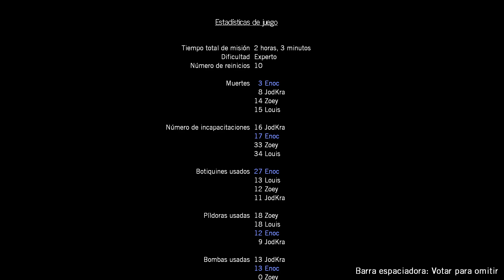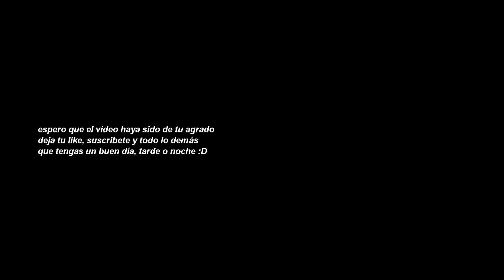Left 4 Dead | Campaña Death Toll | En Imposible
Resumen:

Capítulo 1: Los protagonistas abandonan el camión blindado debido a un embotellamiento y continúan a pie hacia el pueblo evacuado de Riverside. Encuentran un túnel bloqueado y se adentran en el bosque. Encuentran una casa abandonada y se resguardan en su interior.

Capítulo 2: Descubren que la casa conecta al sistema de drenaje de Riverside. Navegan por las tuberías, luchan contra una horda y llegan a una parada de trenes en una bodega. Descansan en un vagón de tren convertido en refugio.

Capítulo 3: Salen de la bodega, atraviesan una estación de tren bloqueada y entran en una casa invadida por infectados. Encuentran un camino hacia un cementerio y una iglesia fortificada. Convencen a un hombre paranoico de su inmunidad, pero este se convierte en un infectado especial y es eliminado.

Capítulo 4: Los supervivientes avanzan por el pueblo arrasado por la infección, enfrentando hordas y avanzando hacia un parque forestal.

Capítulo 5: Llegan al parque forestal y se dirigen hacia el río, donde hay una cabaña con una radio de emergencia. Envían una señal SOS y son rescatados por un barco pesquero.